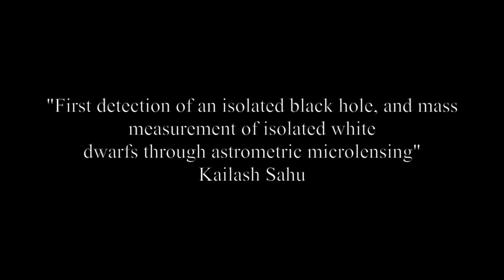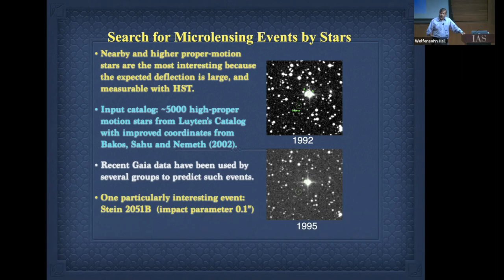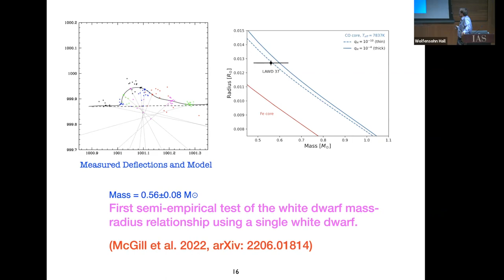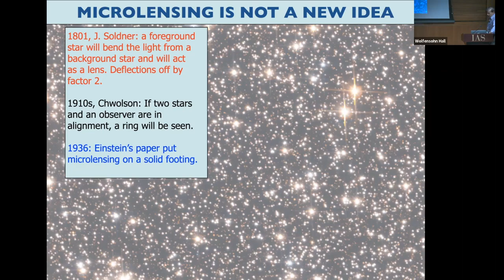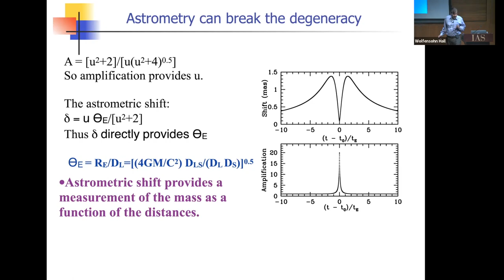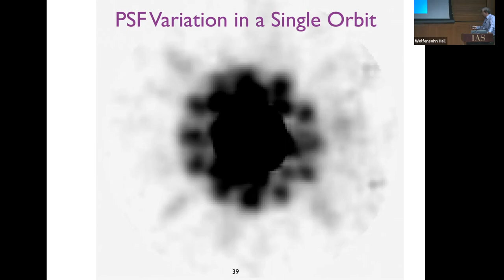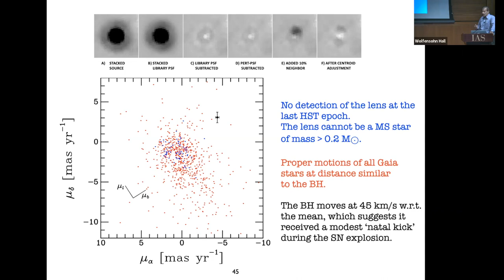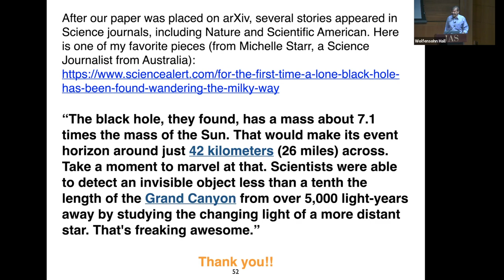First detection of an isolated black hole, and mass measurement of isolated... - Kailash Sahu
Institute for Advanced Study / Princeton University Joint Astrophysics Colloquium

Topic: First detection of an isolated black hole, and mass measurement of isolated white dwarfs through astrometric microlensing
Sepaker: Kailash Sahu
Date: November 15, 2022

We recently detected an isolated stellar-mass black hole (BH) unambiguously for the first time, and measured its mass, distance and velocity. We used HST to carry out precise astrometry of the source star of the long-duration, high-magnification microlensing event OGLE-11-462. Combining HST astrometry, OGLE photometry, and spectroscopic measurements, we obtain a lens mass of ~7 solar mass and a distance of ~1.6 kpc. The lens emits no detectable light, which confirms its BH nature. Its proper motion is offset from the mean motion of Galactic-disk stars at similar distances by ~45 km/s, suggesting that the BH received a natal kick from its supernova explosion.
In a reprise of the famous 1919 solar-eclipse experiment that confirmed Einstein's general relativity, the nearby white dwarf Stein 2051b passed very close to a 19th magnitude background star. As it passed in front, Stein 2051B caused a deflection of the background star's image by ~2 milliarcsec, which we observed with HST. This allowed us to determine the mass of Stein 2051 B using this technique of astrometric microlensing for the first time outside the solar system. We have measured masses of 2 WDs through this technique, and our measurements lend support to the white-dwarf evolutionary theory.

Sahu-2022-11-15